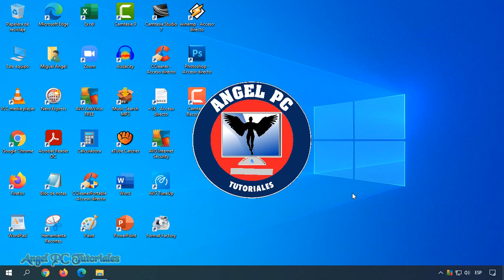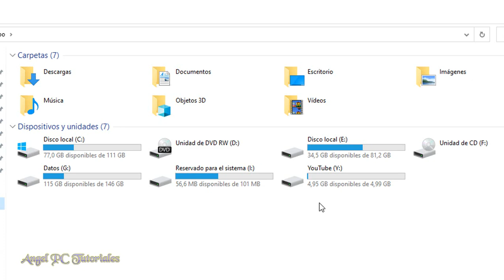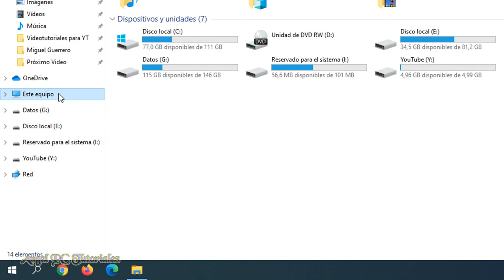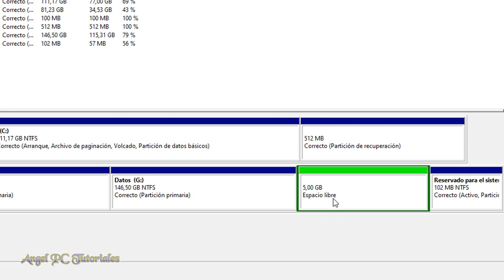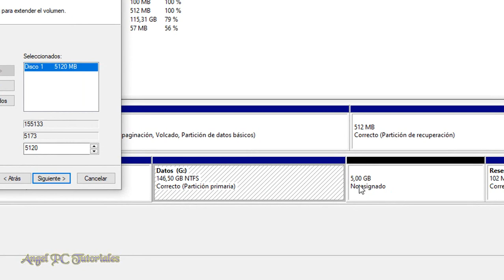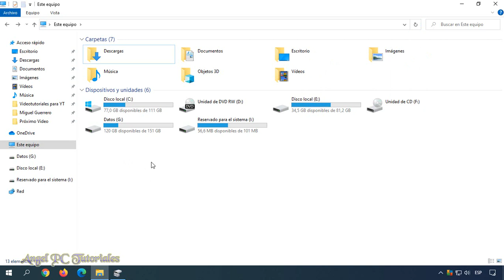COMO ELIMINAR UNA PARTICION DE DISCO DURO EN WINDOWS 10 🚀 Bien Explicado💥👌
Explico cómo eliminar una partición de disco duro en Windows 10 y volver a unir un disco duro particionado. Quitar o eliminar particiones del disco duro Windows 10, para deshacerte de esa unidad que ya no usas, todos los Gigas de esa partición puedes pasarlos a otra unidad que se esté quedando sin espacio. De esta manera podrás fusionar particiones para tener más espacio de almacenamiento en una sola unidad o partición de tu disco duro Windows 10.
Así que ya sabes, si quieres aprender a eliminar una partición de disco duro Windows 10, debes mirar este video tutorial de principio a fin, ya que explico cosas muy importantes a lo largo del video.

🙋‍♂️🙋‍♂️🙋‍♂️ Si te arrepientes y quieres volver a CREAR PARTICIONES DE TU DISCO DURO (o si nunca lo hiciste), aquí te dejo este video en el cual te enseño la forma correcta de hacerlo: